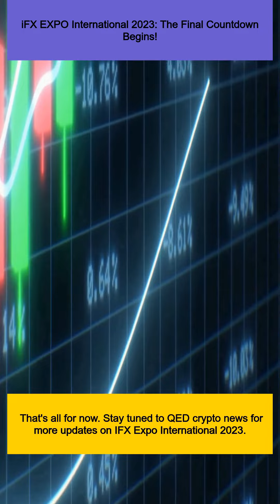iFX EXPO International 2023: The Final Countdown Begins!